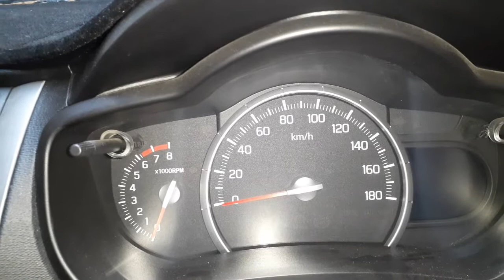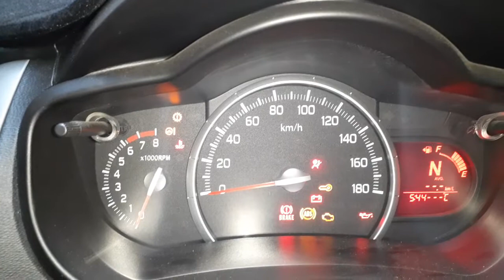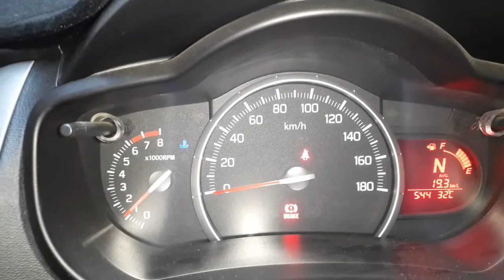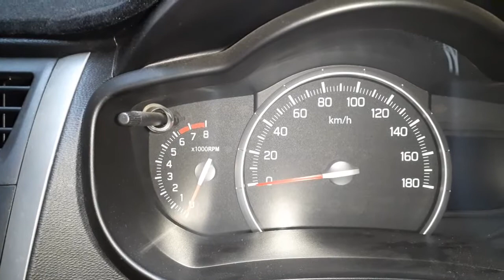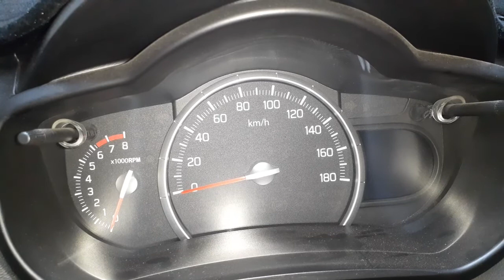Correct method to check engine oil level/ How to check engine oil level in your car ?